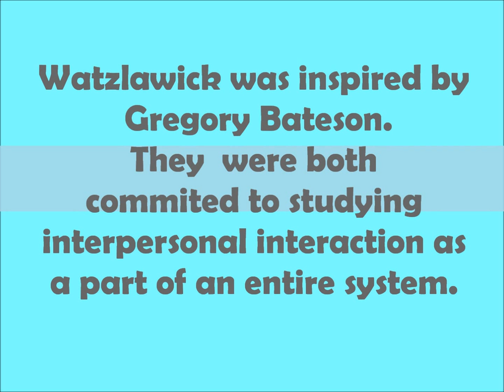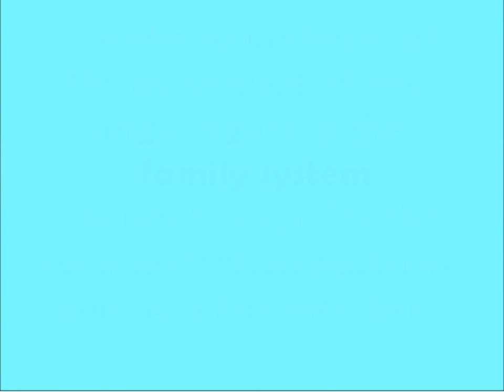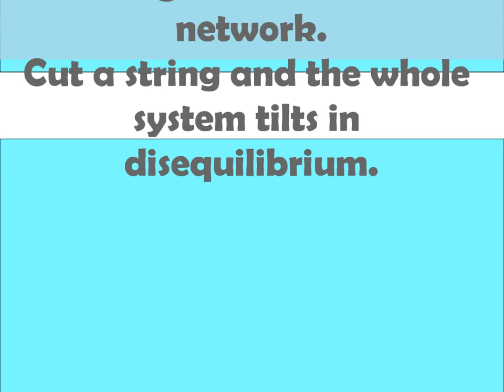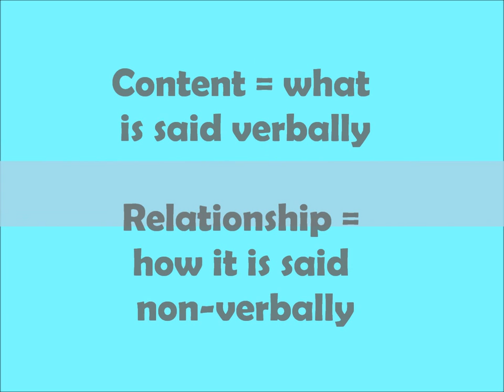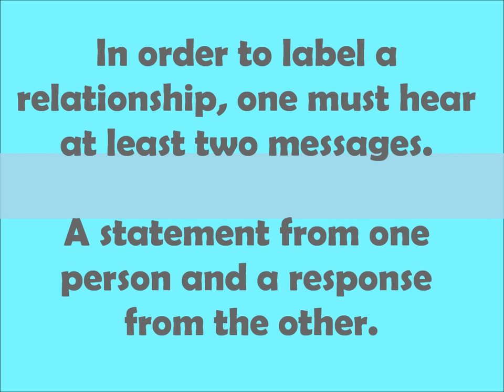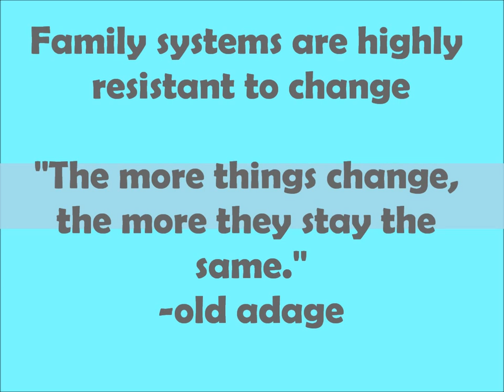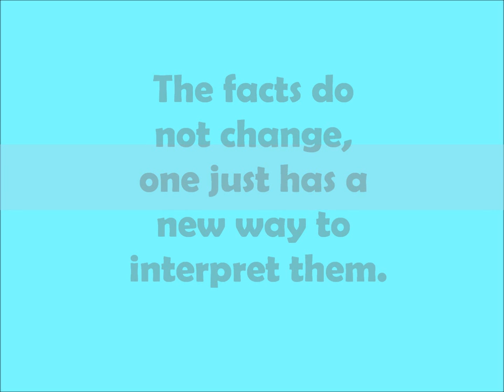Chapter 14: Interactional View